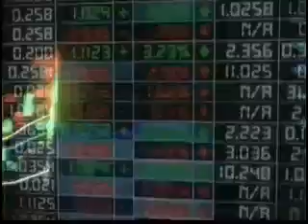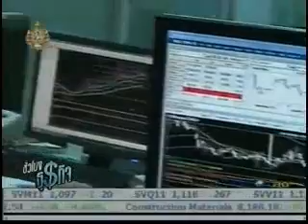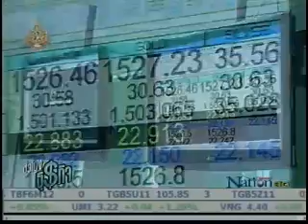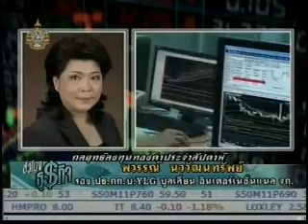YLG on ชั่วโมงธุรกิจ : 21/06/54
เกาะติดทิศทางราคาทองคำกับคุณ พวรรณ นววัฒทรัพย์
ออกอากาศทางช่อง Nation Channel ทุกวันอังคาร เวลา 10.35 โดยประมาณ